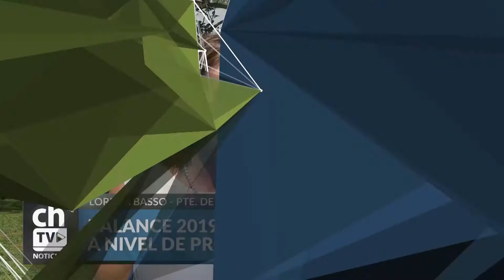LORENA BASSO: "FUE UN AÑO POSITIVO A NIVEL DE PRODUCCIÓN"